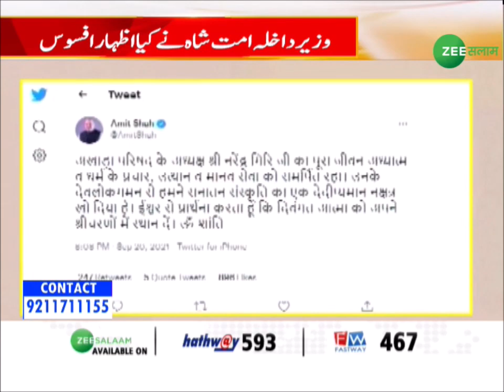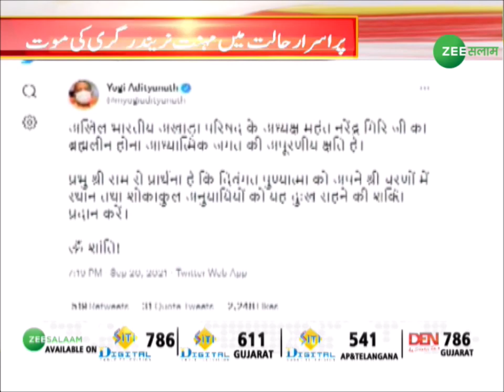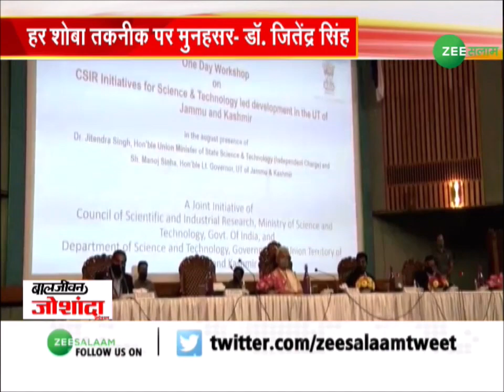Final Report में देखिए दिन की तमाम और बड़ी ख़बरें | Latest Urdu News | Update News | Zee Salaam